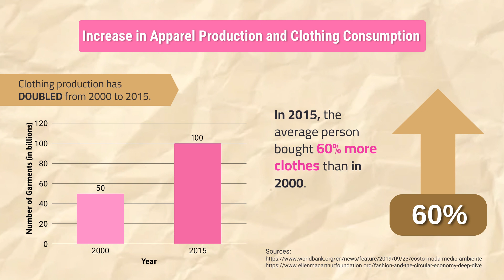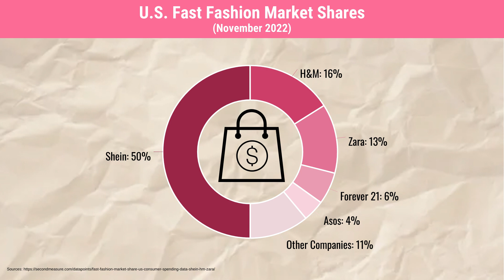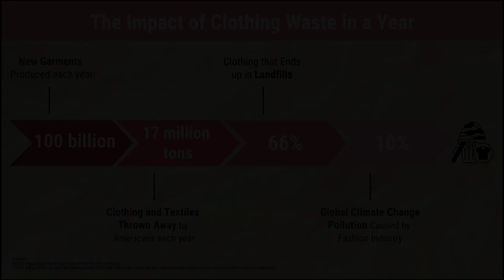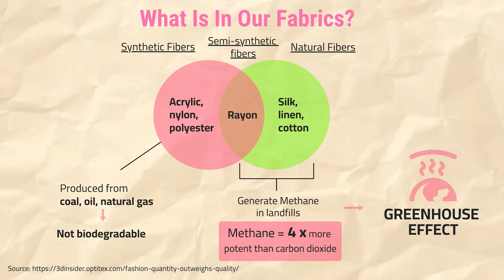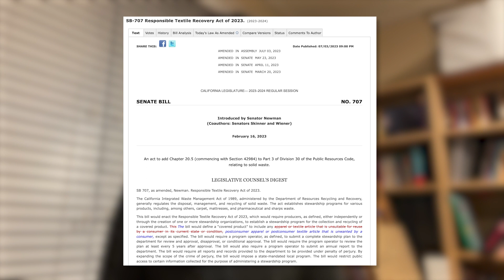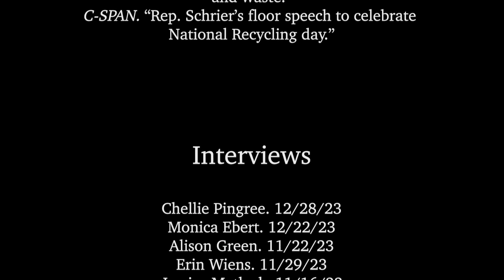C-SPAN StudentCam 2024 Submission - "Footprint By Fabric"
This is an entry for the 2024 C-SPAN StudentCam competition produced by Hyaemhin and Melanie. It examines fast fashion and it's impact on the environment.